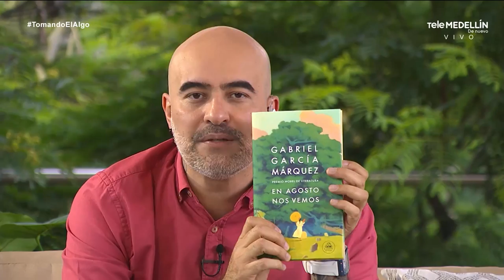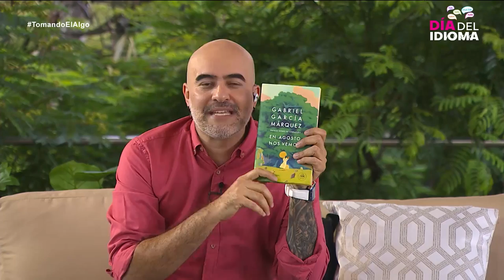¡Bienvenida a nuestra familia Telemedellín! De nuevo, aquí te ves - Tomando el algo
¡Bienvenida a nuestra familia en Telemedellín! Estamos encantados de tenerte de nuevo aquí, compartiendo momentos especiales mientras tomamos un algo juntos.

En nuestra casita naranja, encontrarás un espacio para conectar, disfrutar y descubrir lo mejor de nuestra ciudad y su gente. ¡Nos vemos en Tomando el algo! ☕📺